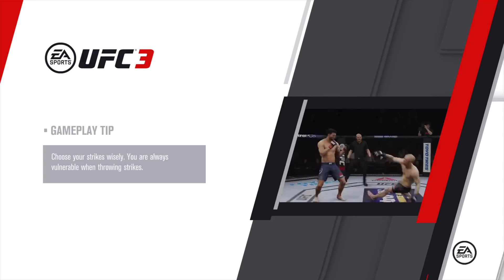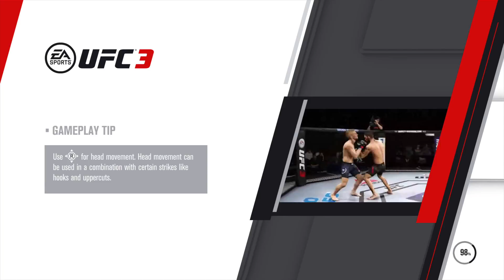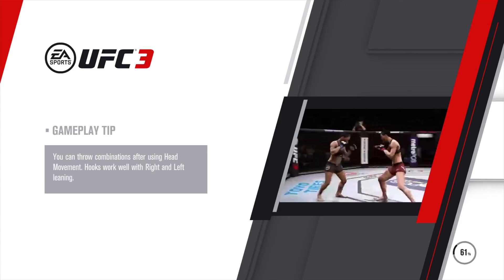Highlight: PS4 PRO gameplay #50 -- UFC 3 -- daily quests